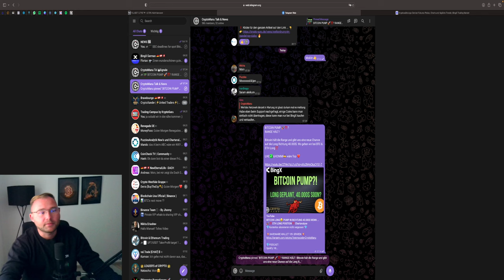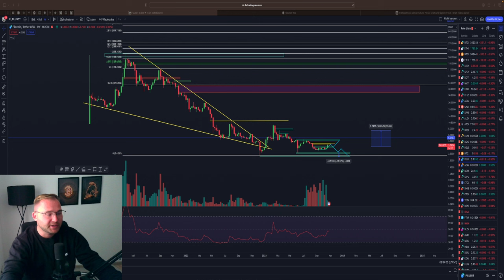FILECOIN FIL🚨 40.000% IM BULLRUN🤑❓ WO KANN MAN EINSTEIGEN❓ Chartanalyse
⏱Timesteps:
00:00 Abo, Kommentar & Like nicht vergessen
00:30 Filecoin FIL

👉 TRADING LERNEN?
✉️ Geschäftliche Anfragen ✉️